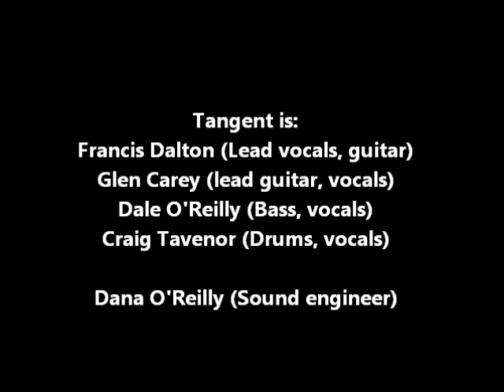Tangent live in Fermeuse, NL Oct 28, 2017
Tangent at "In da Loop" pub n grub Halloween Bash 2017, Fermeuse, Newfoundland.